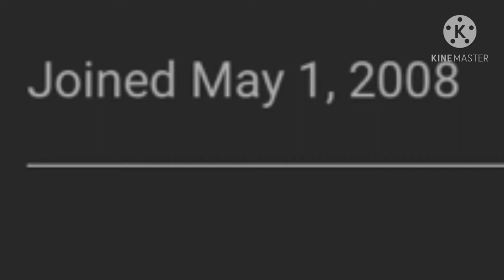Meme that killed captain alex